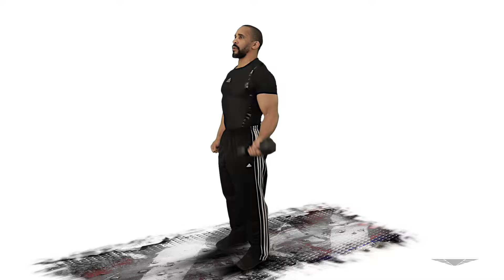Biceps Curl Deadlift 3 Dumbbell